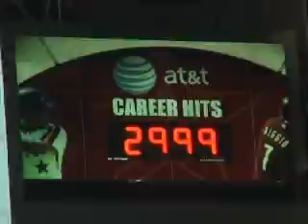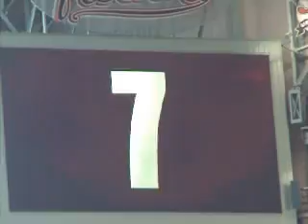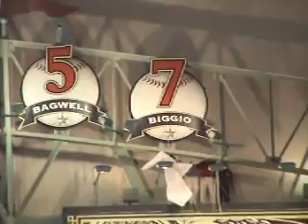Biggio Jersey Retirement-2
part 2 of Biggio jersey retirement Aug 17th 2008